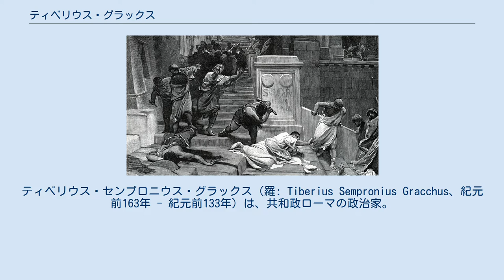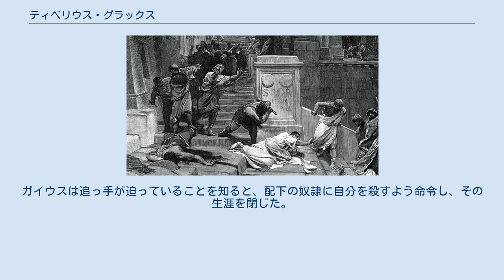ティベリウス・グラックス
ティベリウス・センプロニウス・グラックス（羅: Tiberius Sempronius Gracchus、紀元前163年 - 紀元前133年）は、共和政ローマの政治家。
グラックス兄弟の兄。
 護民官として当時の社会危機を乗り切る改革を唱えたが、元老院保守派やその支持派によって殺害された。
グラックス兄弟以降、ローマは「内乱の一世紀」と称される時代に突入すると言われる。
 紀元前163年、大グラックスとコルネリア・アフリカナの子として生まれる。
弟はガイウス・グラックス。
執政官クラス家系の彼らはノビレスである。
 紀元前147年、ティベリウスはトリブヌス・ミリトゥムもしくはレガトゥスとしてスキピオ・アエミリアヌスの下、第三次ポエニ戦争に参加し、カルタゴの城壁を乗り越えるなどして活躍した。
 紀元前137年、ティベリウスはクァエストルに就任し、執政官であったガイウス・ホスティリウス・マンキヌスの下、ヌマンティア戦争に従軍した。
マンキヌス指揮のローマ軍はヌマンティア軍の前に連戦連敗を喫したが、ティベリウスが主導してヌマンティアとの和睦締結に漕ぎ着けて、多くの将兵の人命を助けた。
テオドール・モムゼンは、このティベリウスの和平が元老院によって破棄されたことが、彼を反貴族社会的行動に走らせた原因の一つではないかとしている。
 133年、ティベリウスは護民官に当選、コンティオ（集会）で「センプロニウス農地法」を提案した。
プルタルコスによれば、この時の彼の演説は人々を熱狂させ、反対派をも黙らせたという。
 この法案は「戦争初期に徴集された公用地で500ユゲラ（およそ310エーカー）以上のものを没収する」という法案で、法案で適用されうる大規模な公用地は大土地所有者が、場合によっては数世代にわたって、国から購入・移住、または借用するなど事実上私有地としている場合が多かった。
また、ある意味では紀元前367年に公布されたリキニウス法を実行するものとも言える。
 元老院の反発 土地所有者の多い元老院はティベリウスの法案成立阻止のために動いた。
ローマには護民官が複数おり、拒否権を持っていた。
そこで元老院は護民官の一人であるマルクス・オクタウィウスを買収、グラックスがプレブス民会へ法案を出すたびに拒否するという手段に出た。
これに対しティベリウスはオクタウィウスを民会投票で解任した。
護民官による護民官の解任は過去に例がないものだった（護民官を含めたローマの政務官は、独裁官と最高神祇官を例外として、複数名が選出される。そして、同僚政務官や下位の政務官の決定に対する拒否権を有する。）。
センプロニウス農地法が可決されると、ティベリウスが攻撃されるのを危惧した人々が彼を取り囲んで家まで送ったという。
 そんな中、ペルガモン王国のアッタルス3世が没し王国をローマにゆだねると遺書に残した。
これをティベリウスは法案のための財源として活用しようとする。
しかもこの提案をケントゥリア民会・トリブス民会ではなくプレブス民会で可決してしまう（ホルテンシウス法によって、プレブス民会で可決された法律も他の民会で可決された法律と同等の有効性があった）。
この行為は今まで海外の事例に携わってきた伝統のある元老院にとって衝撃的な挑発として受け止められ、ますますティベリウスと元老院は対立を深めていった。
 また、オクタウィウス解任は平民の間にも彼に対する反発を引き起こした。
元老院に配慮した政策は拒否されたが、民衆に対してはコンティオで弁明を行い、護民官再選運動の時には涙を流して支持を訴えたという。
 ティベリウスは革命当日早暁、占いを立てた。
 しかしその結果は悪いものばかりだった。
 家を出るとき、扉に足をぶつけて怪我をし、 カラスたちが叫び、彼の前に瓦を落とした。
 しかしそれでも彼は議場へと向かい、 スキピオ・ナシカに殺害されてしまった。
 ウァレリウス・マクシムス『有名言行録』1.4.2. ティベリウスの再選運動は、アッピアノスによれば選挙初日では果たせず、2日目に延期したものの、反対派が粛清を叫んだ。
プブリウス・ムキウス・スカエウォラ (紀元前133年の執政官)がこれを拒否すると、スキピオ・ナシカが手勢を引き連れ民会に乱入し、ティベリウスを暗殺したとされる。
人々に支持されながらも再選を果たせなかったのは、やはり...